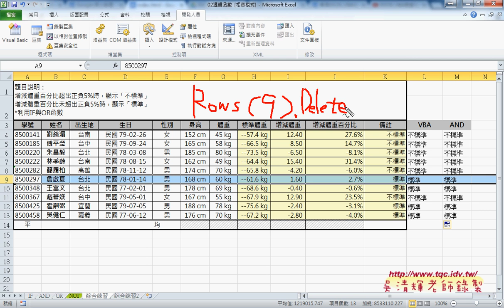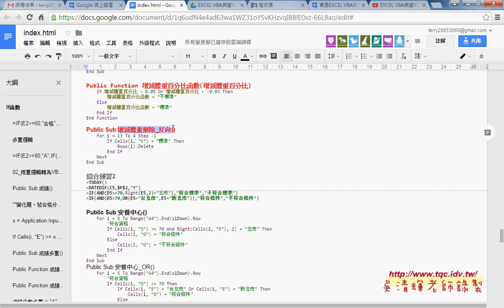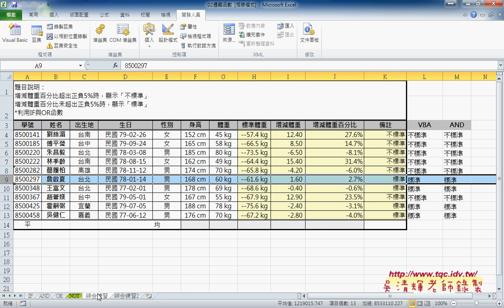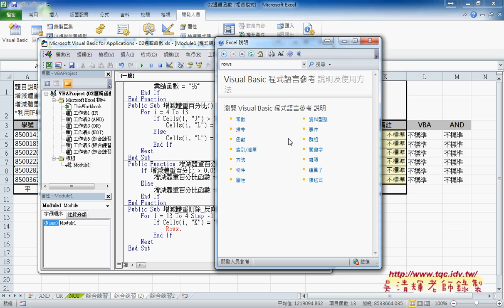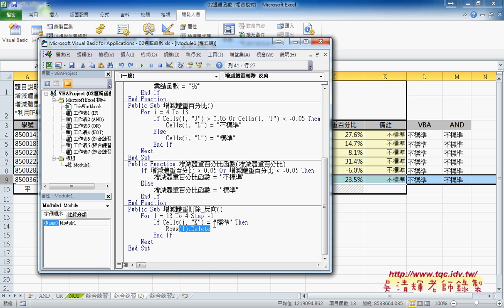03 如何反向刪除條件為標準的列